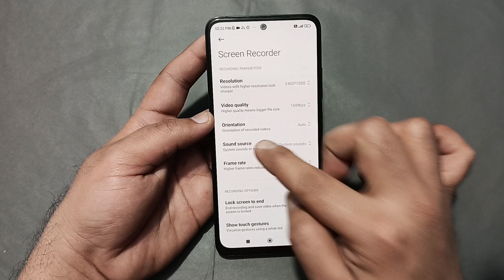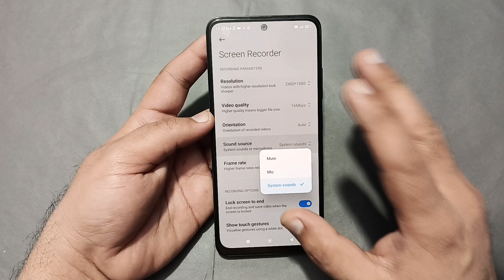screen recording with sound poco x6 neo, poco x6 neo main screen recording kaise karen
60-Inch Tripod with Bag

7 Socket 6A Extension Board